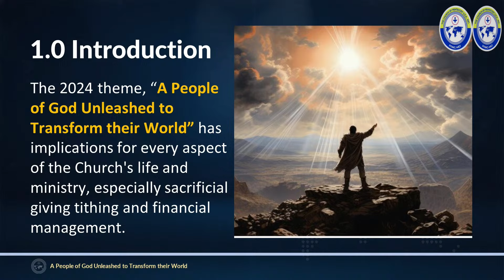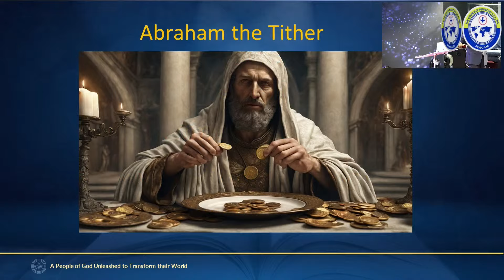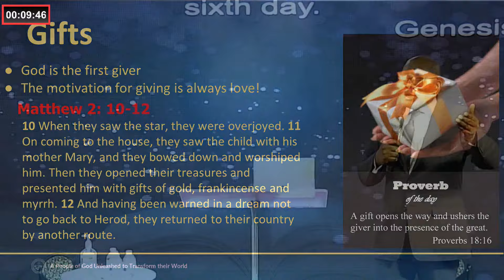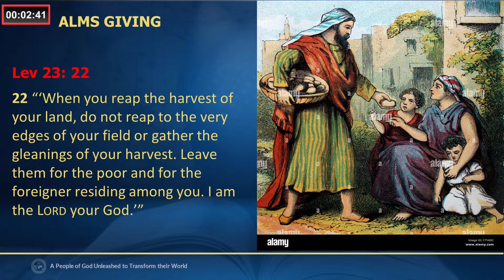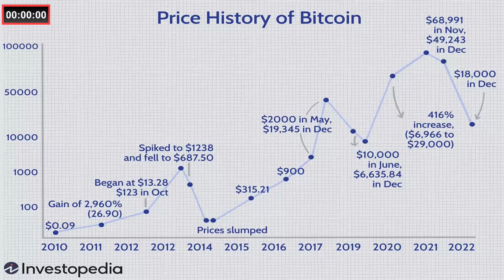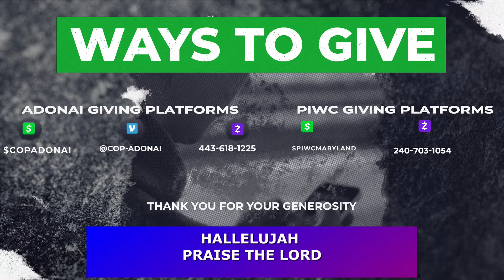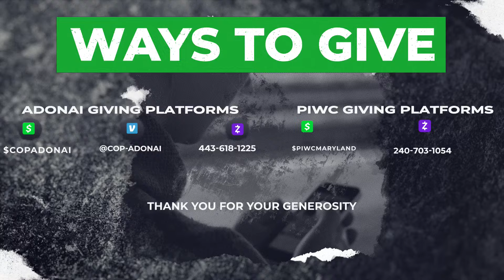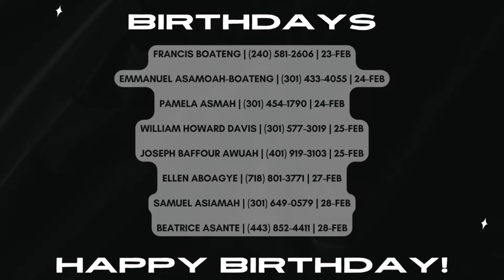February 18 | Sacrificial Giving (Tithing & Financial Management) | Eld. Ken Lewis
Good morning, PIWC Maryland, Thank you for joining us.

Connect with PIWC Metro-City MD

Give Online |
Support our various missions and allowing us to  continue serving our city and beyond